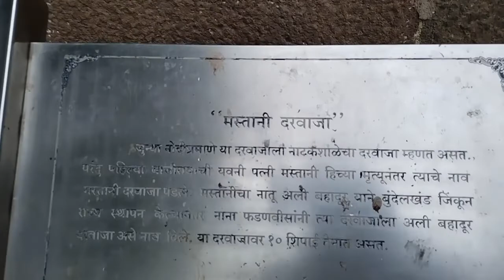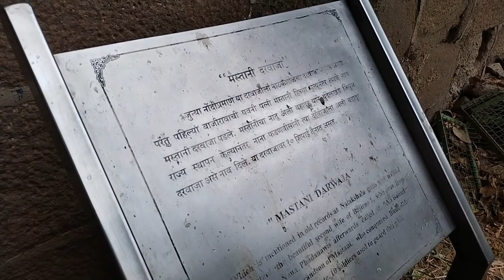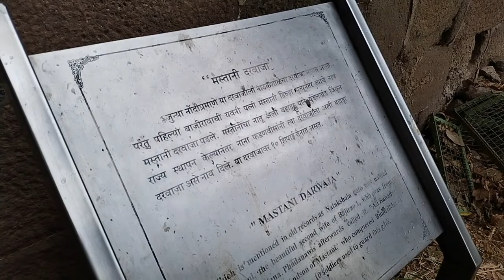shanivarvada vlog part-2#video ranjana bhimraj gangurde vlogs